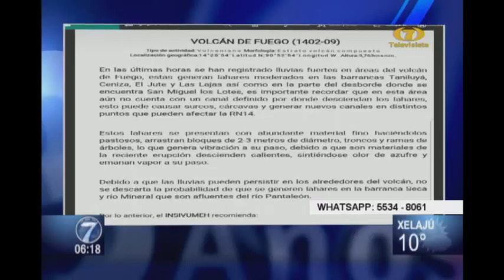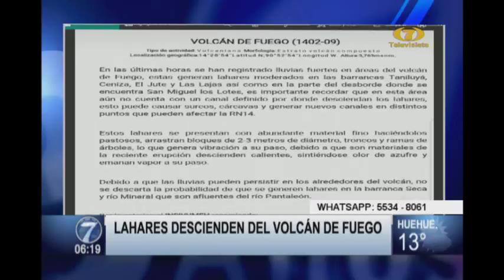Lahares descienden del Volcán de Fuego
El Instituto Nacional de Sismología, Vulcanología, Meteorología e Hidrología de Guatemala (INSIVUMEH) ha entregado un último informe con respecto a la actividad del volcán de Fuego, en donde se reporta el descenso de lahares. A continuación conozca los detalles